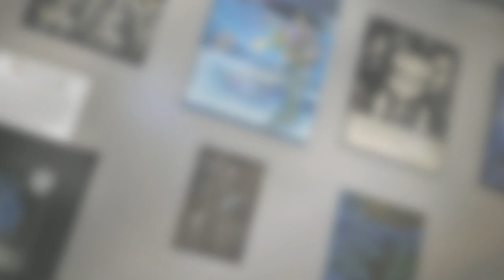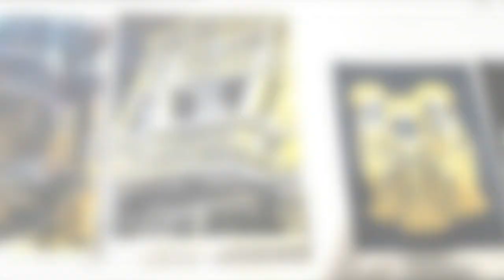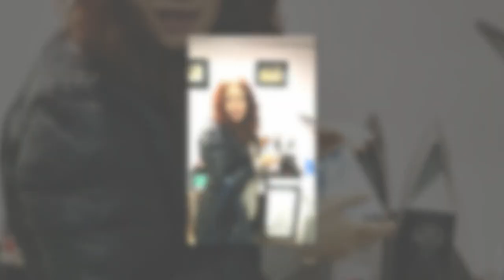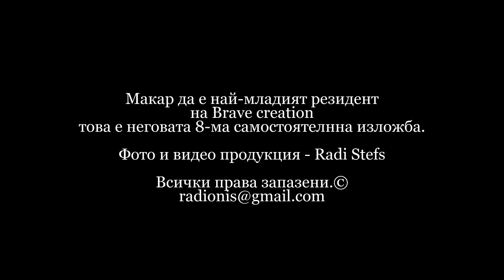Anton Constantin Anastassov in Brave creation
Представяме ви Anton-Constantin Anastassov и неговата най-нова изложба "Сънят на О." Макар да е най-младият резидент-артист на Brave creation, за него тя ще бъде 8-ма поред.
Фото и видео продукция от Radi Stefs